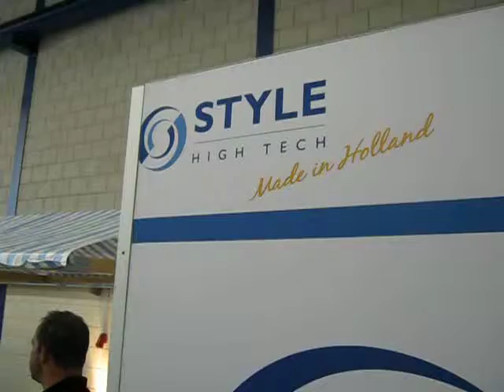Lathe and Milling from STYLE High Tech- STYLE UP 2010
Dutch manufacturer of CNC lathes, milling machines and control systems. Great machins for smal series

STYLE_UP_2010 The presentation of the new mill software version 3.40. Second of June 2010